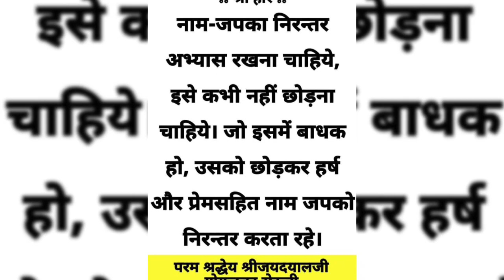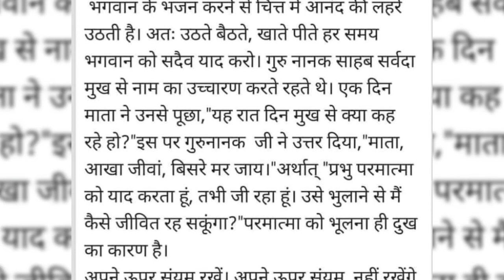भगवान के नाम को बिना भाव के भी जीभ से रटते रहो ||पूज्य श्री राधाबाबा